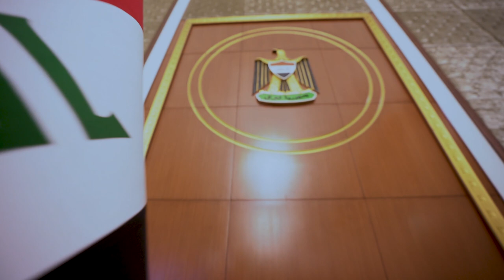مجلس الوزراء يعقد جلسته الاعتيادية برئاسة رئيس مجلس الوزراء، السيد محمد شياع السوداني.